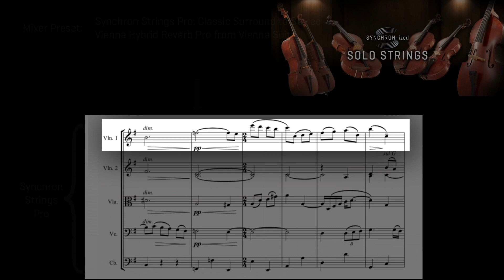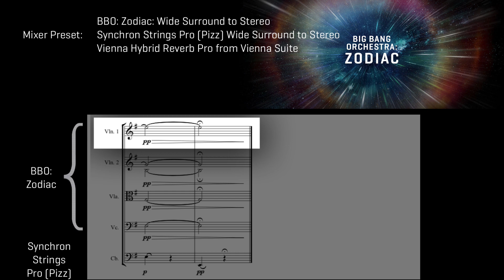String Ensemble Size Comparison: Adagio for Strings, by Guy Bacos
Here's a quick comparison video that shows what a difference ensemble size makes:

The first part of this beautiful piece is featuring our SYNCHRON-ized Solo Violin, followed by Synchron Strings Pro (14 first violins, 10 second violins, 8 violas, 8 cellos, 6 double basses) and then the super-sized BBO: Zodiac 30 first violins, 26 second violins, 20 violas, 22 cellos, 14 double basses). Enjoy!

00:00 SYNCHRON-ized Solo Strings
00:28 Synchron Strings Pro
00:45 Big Bang Orchestra: Zodiac